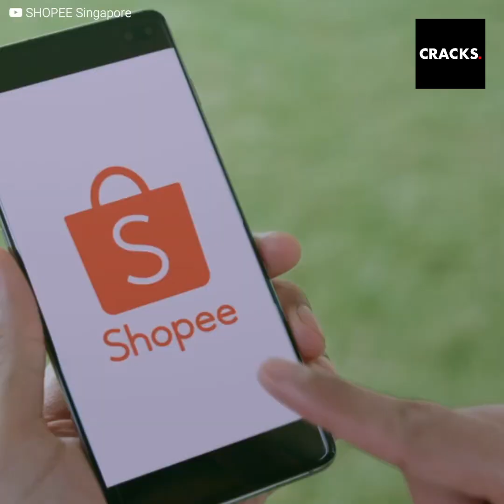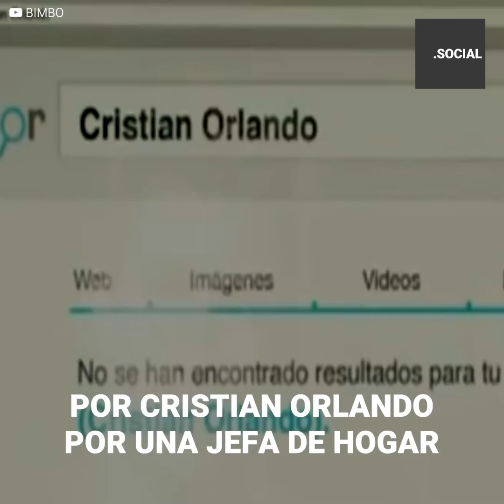El comercial de Ronaldo que no quieres que veas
La gente se está burlando de Ronaldo y la razón es esta extraña publicidad.

Baila una canción k-pop con sonidos infantiles y te promete conseguir todo con esta aplicación.

CR7 cae bajo, pero ojo, no es primera vez lo que hace.

¿Alguien lo ha visto en este comercial japonés?